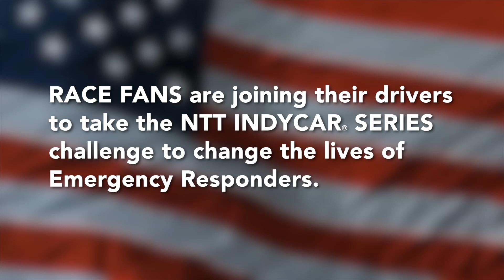Join Ed Carpenter and NTT INDYCAR SERIES in supporting America’s Emergency Responder community.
Emergency Responders put their wellness on the line for our safety. All Clear Foundation works to provide them with the tools and supports they need to thrive.

Join Ed Carpenter and NTT INDYCAR SERIES sponsors, teams, and drivers in supporting America’s Emergency Responder community.